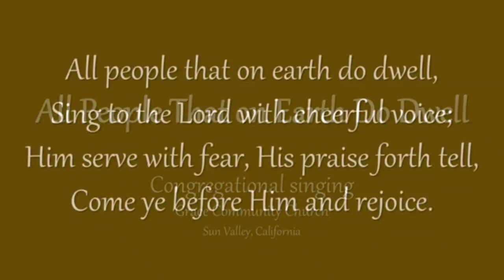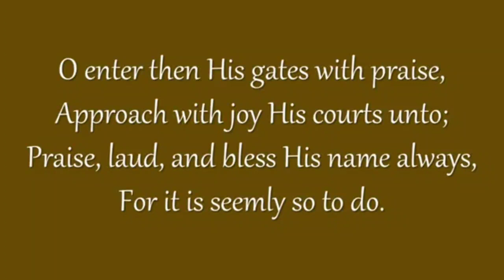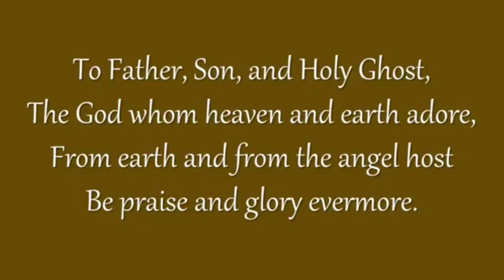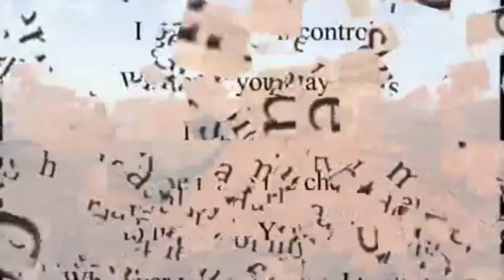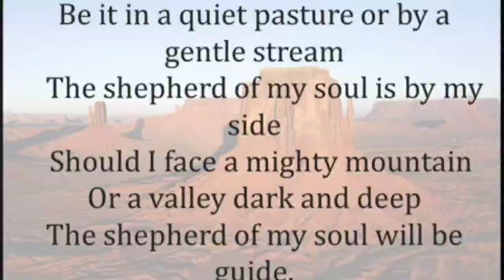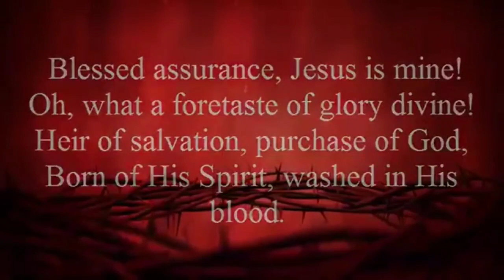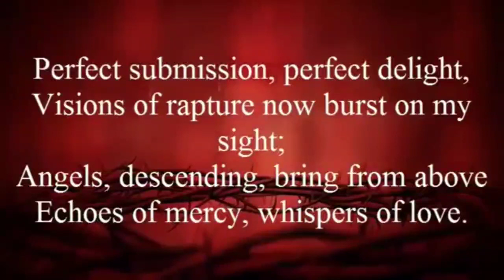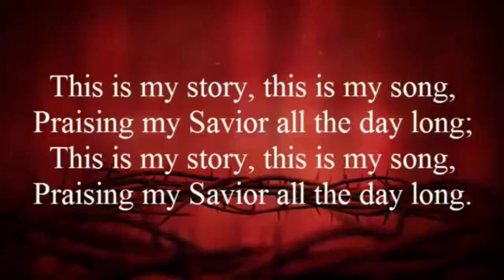Does God Guide Us Today?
Sunday Worship Service / 16th January 2022  with Rev. R. Arun Thilagam & Mr. Thomas George